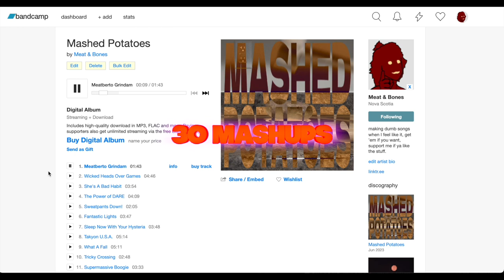Mashed Potatoes (A Mashup Album)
I feel like a lot of the people who only watch this channel don't know that I also make mashups, so I'm posting this here too, go download it if you like alright tunes made out of great ones